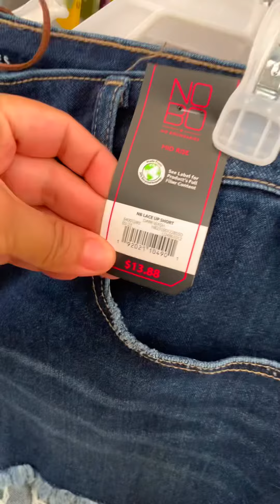Full video‼️1$ nd 3$ clearance ( gran liquidación)🙀